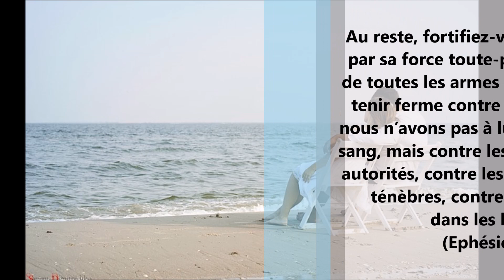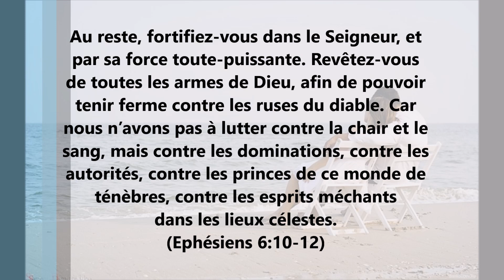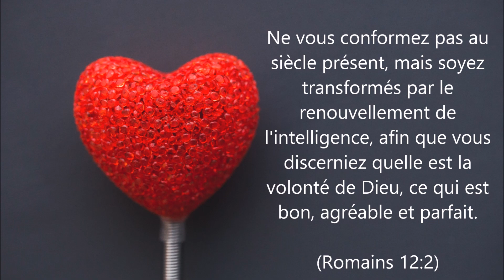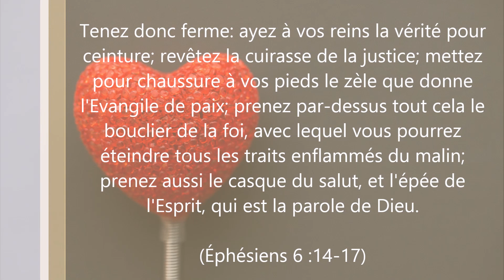Voici l’ennemi N°1 du mariage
En 5 minutes, je vous présente l'ennemi  n°1 du mariage, et 5 conseils pour protéger votre couple